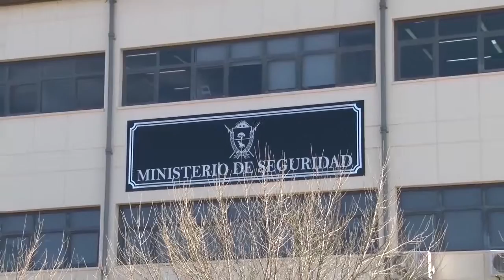Ex funcionario pide disculpas públicas de Tierno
Franco Aybar fue el Secretario Privado del MInistro de Seguridad Juan Carlos Tierno hasta el pasado mes de marzo. Allí fue despedido después de una situación confusa donde se lo denunciaba por abuso de autoridad, exceso de alcohol y disturbios en un boliche bailable. Ahora se conoció que una investigación preliminar del Ministerio Público Fiscal negó la acusación contra el ahora ex funcionario. Por eso Aybar está pidiendo una disculpa pública del MInistro Tierno.